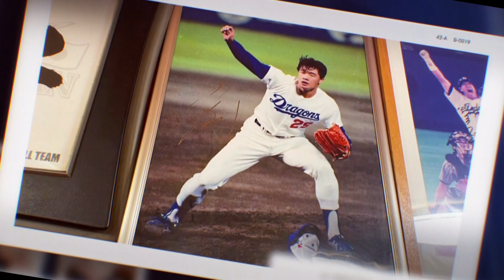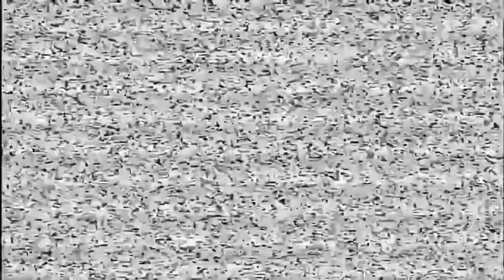【レジェンドの打撃論】究極の“井端ファール”の芸術を中日＆巨人の元コーチが語り出したら止まらないのでまず前編です！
中日ドラゴンズOBのレジェンドそして
読売ジャイアンツでも選手・コーチとして活躍した井端弘和さん！
プロ野球もキャンプインから実践へと移った第７夜は、
まさに打撃の職人＆レジェンドの代名詞ともいえる
“井端ファール”の極意を語って頂きましたが、
こちらも強竜打線のリードオフマン・彦野利勝さんともに
止まらなくなりましたので、きょうはまず前編を
今回も元CBCのサンデードラゴンズ初代MC
名古屋が誇る伝説のレジェンド実況・久野誠アナウンサーがご登場！
プロの究極のテクニックに感服されております！

@hirokazuibata_ibaTV さん
@moedraCH-CBC さん
@kataokaCH さん
@CHUNICHI_DRAGONS さん
 @meikyukai_jp   さん
  @KenshinCutterChannel  さん
 @daveokubo   さん
@dynamite7118 さん
@KojiUehara-Zatsudan さん
@furuta-houteishiki さん